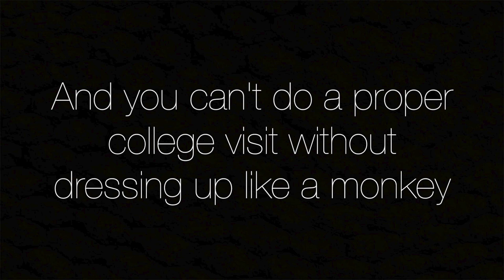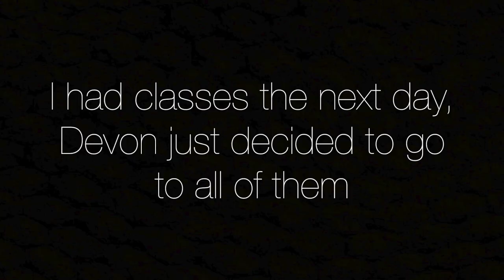I SNUCK MY FRIEND INTO MY COLLEGE!!!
This episode, I snuck Devon into my college, and I dressed him up into a monkey costume and made him walk around.

Friends in all my videos :
Devon Foster
Jared Richardson
Luke Williams
Emilee Angel
Jack Marzec
Molly Zona
Corey Hazzard
Talya Castonguay
Susie Timmons
Collin Davis
Rebecca Ross
Cam Freswiek
Ciera Naughton
Wes Mawn
Marissa Burt
Hailey Carter
Hattie Tauson
Ayden Pilon
Joe Kessler
Tyler Haroutunian
Dan Plante
Brandon Ferris
Luke MacNeil
Kevin Sabin
Timmy Haverty
Tyler Trudell
Robert Clark
Jack Bradley
Corey Hazzard
Anthony Grandinetti
Liam Kelliher
Dylan Marra
Anna Shenian
Sophie Shenian
Jill Shenian
Colby Foster